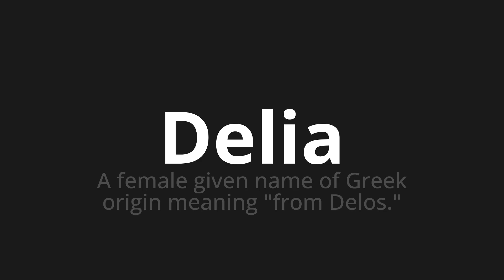How to pronounce Delia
Master the Pronunciation of 'Delia Which means Delia' - which means : To Female Given Name of Greek Origin Meaning "from Delos." 📝 with @PizzaPronunciation 🎓🗣️ - [Your Guide to Italian]

Learn to pronounce 'Delia' perfectly in Italian with our easy and engaging tutorial by @PizzaPronunciation! 📖📽️ In this comprehensive video, we provide you with native speaker examples 🗣️👂 and phonetic breakdowns 🎵 to ensure you get the pronunciation just right.

How to say Dellia in Italian